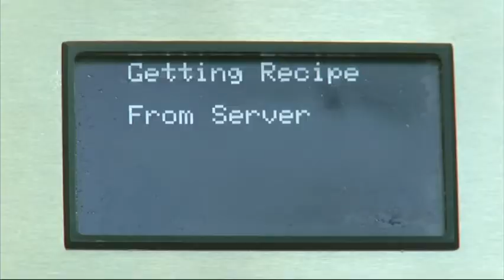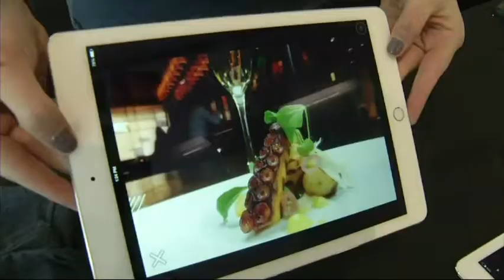Food Tech Takes over Tasting Event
Cutting edge culinary tools were on display at a first-ever food event held in the technology capital of the world. AP's Haven Daley got a taste at BITE Silicon Valley. (June 10)